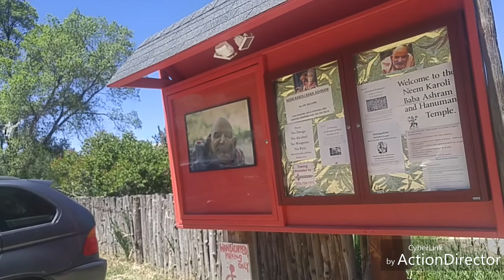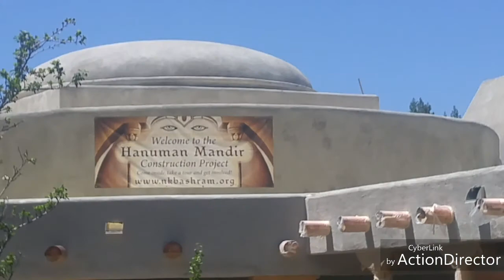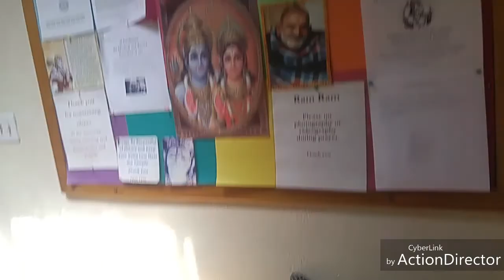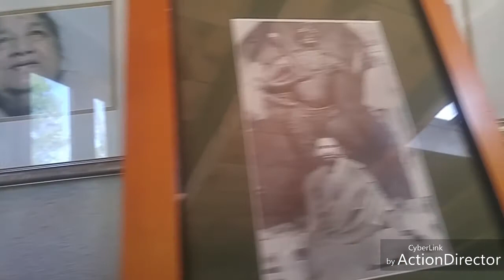Vacation day 2#Hanuman temple#Taos New Mexico usa